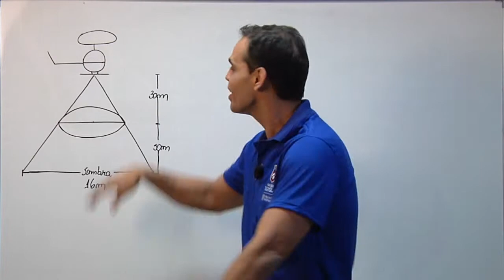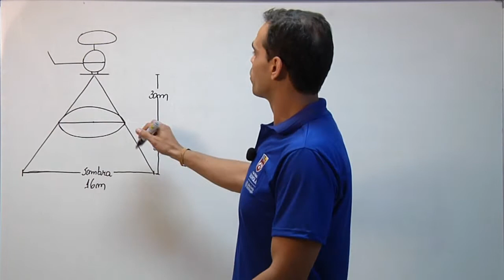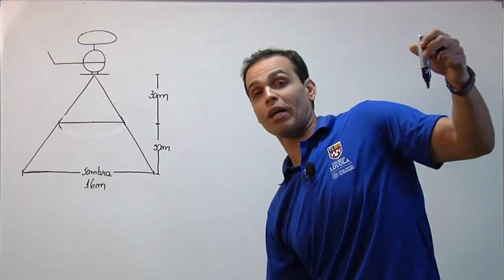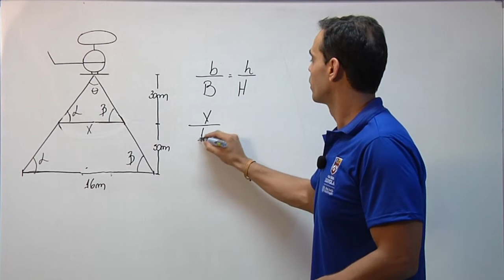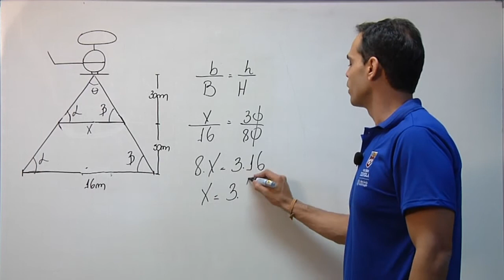Minuto Saber (Prof. Xanchão) - Exercício 02 (parte 3)